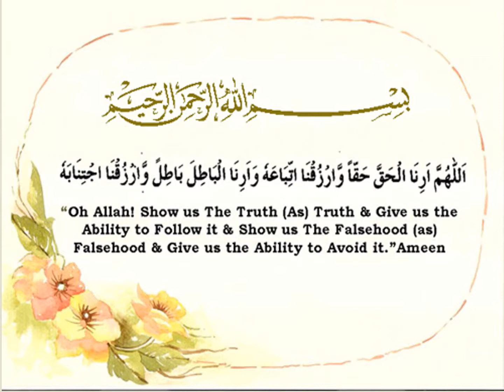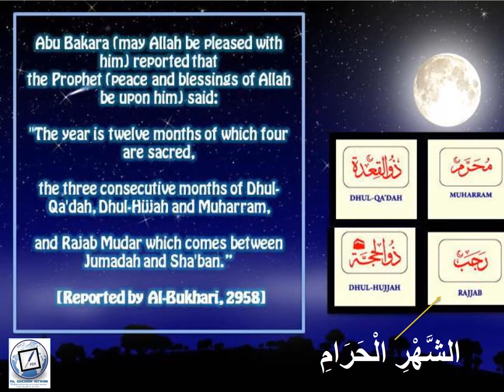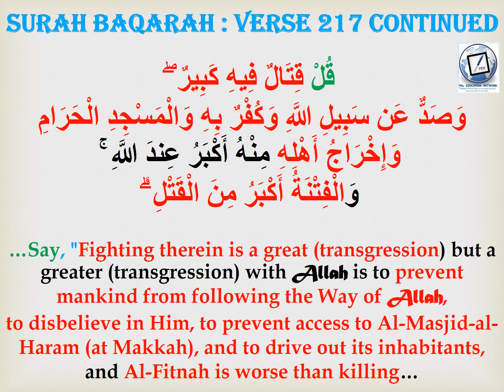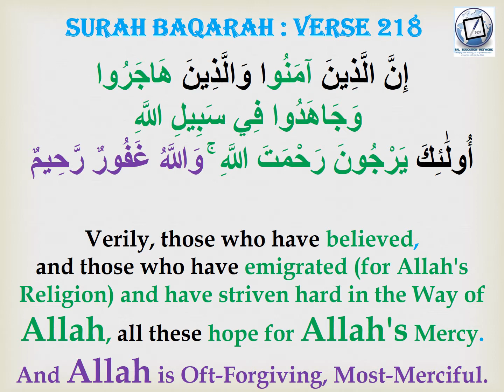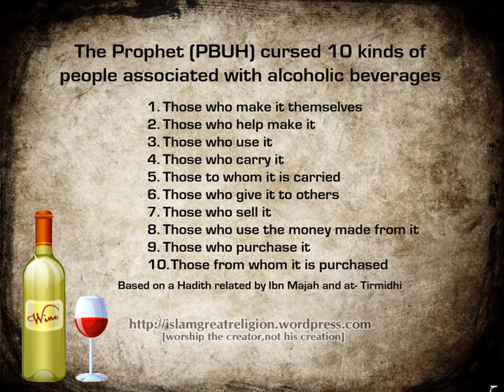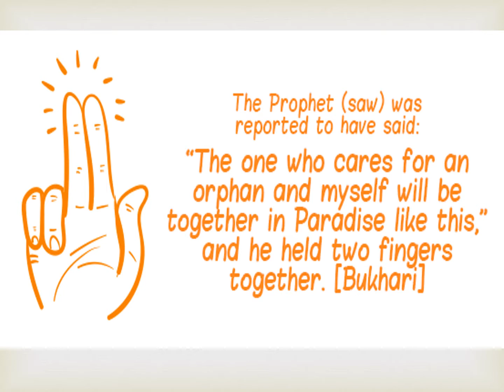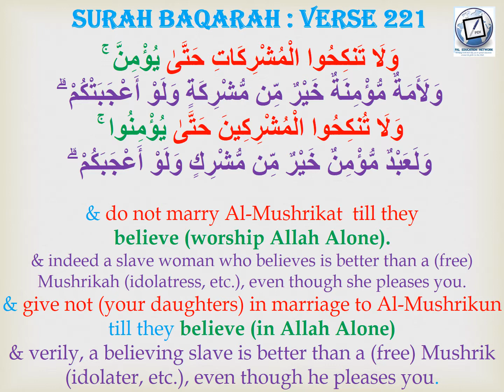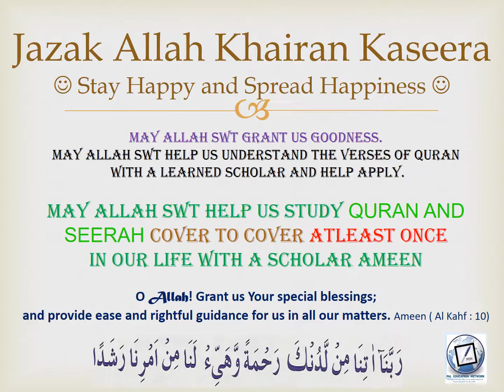Gems of Quran - Juzz 2 - Surah Baqarah Verse 217 to 221 Tafsir